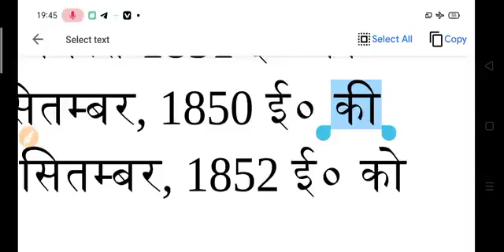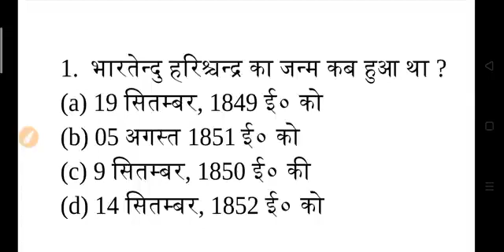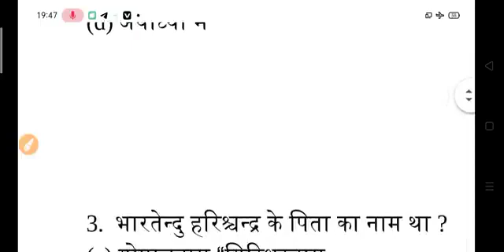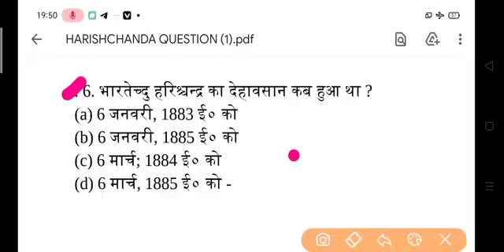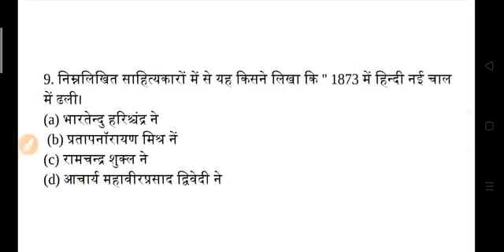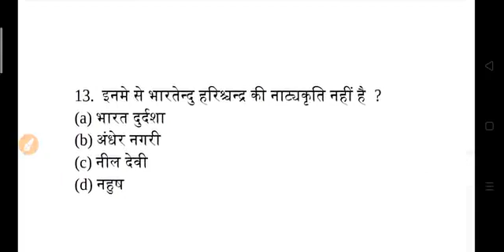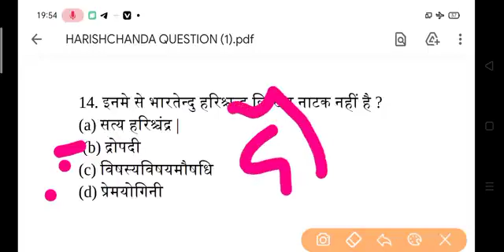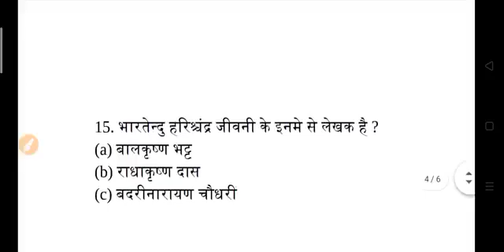27 November 2022